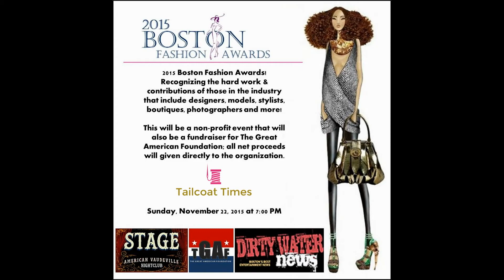Boston Fashion Awards 2015 - Kinda Touma